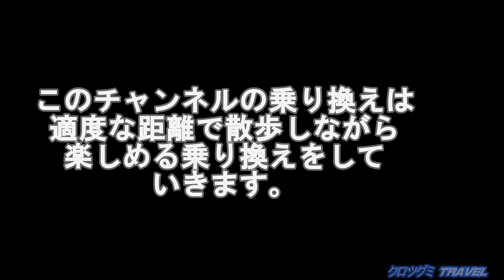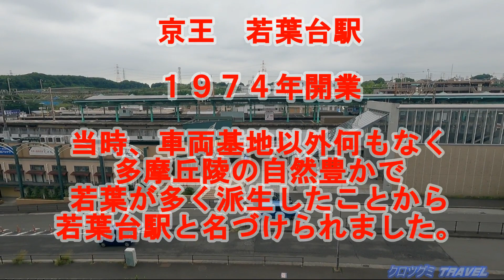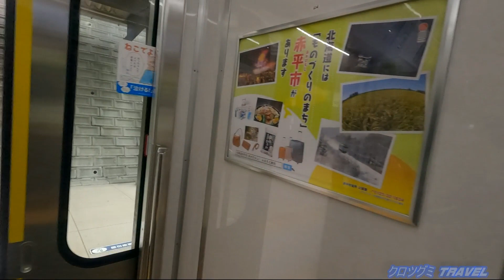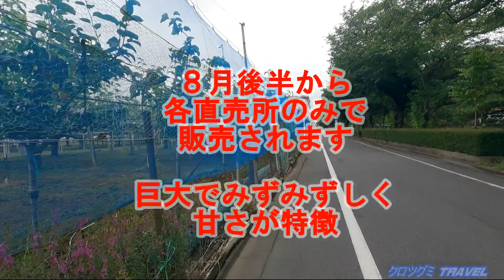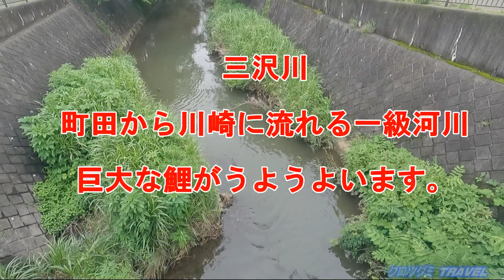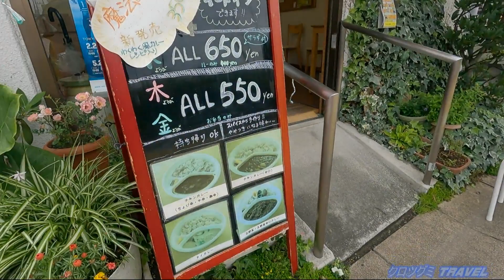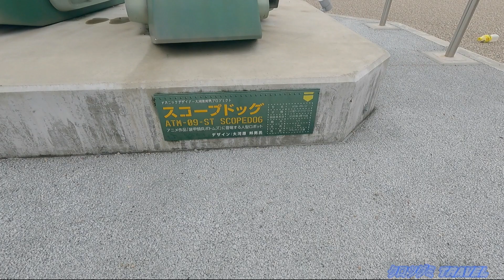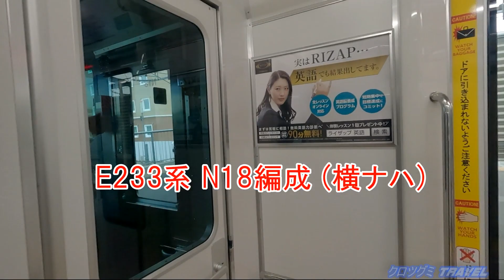【ブラ乗換え】京王 稲城⇒ＪＲ稲城長沼【散歩】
2021/07/07
京王 稲城⇒ＪＲ稲城長沼を、散歩しながら乗換してみた。